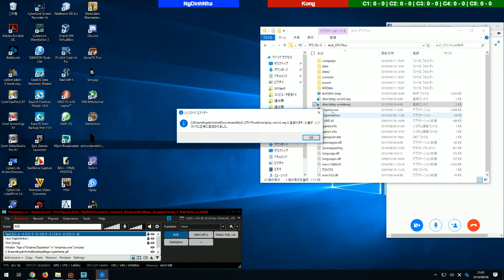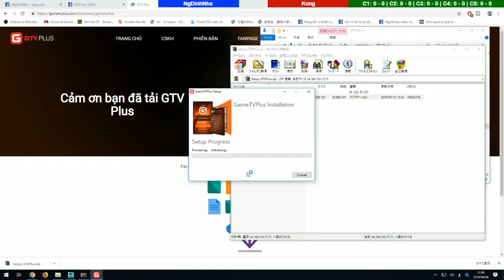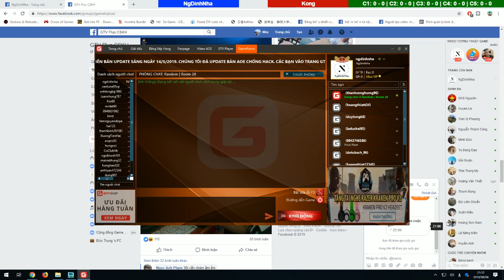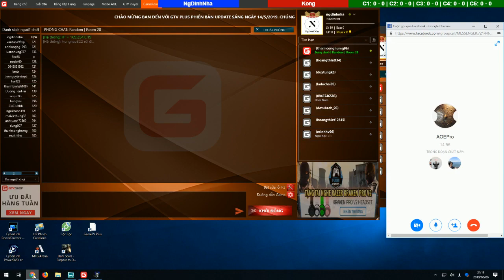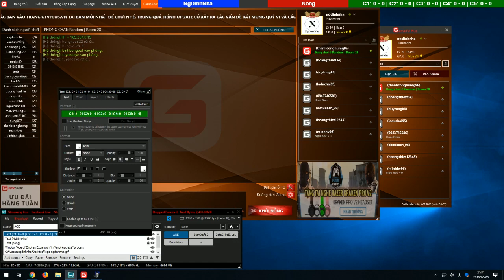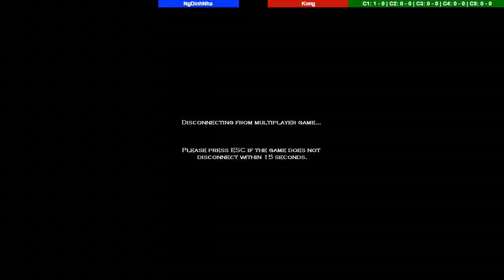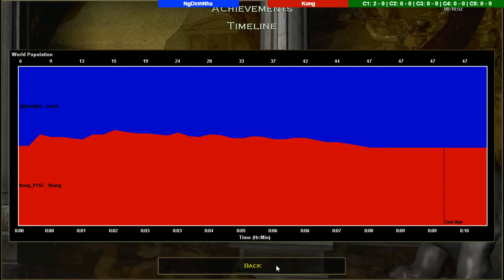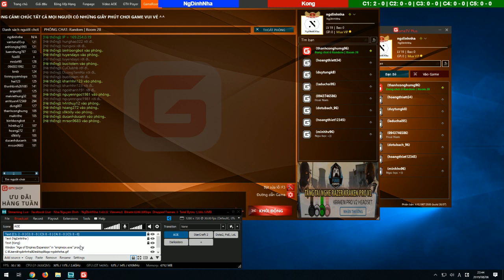Age of Empires #141 Nha vs Kong - NgDinhNha